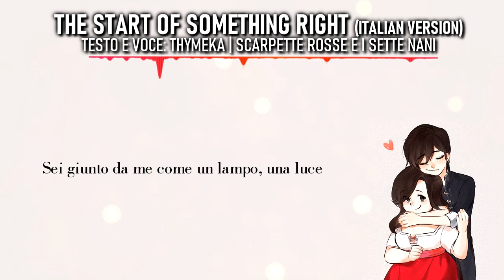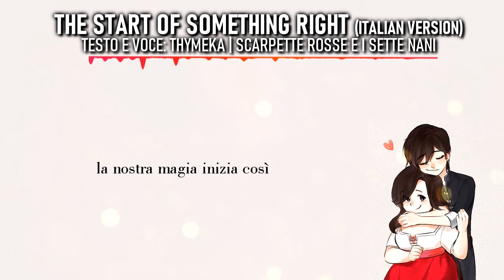【Scarpette rosse e i sette nani】The start of something right ~Italian Version~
Ho scoperto questo film per purissimo caso e me ne sono innamorata follemente. Mi è piaciuta la storia, mi sono piaciuti i personaggi insomma...dovrebbe essere più conosciuto!!
La canzone che ho deciso di adattare in italiano ha già una sua versione ufficiale, ma ho voluto comunque lavorarci e spero che il risultato vi piaccia come piace a me :)

►►Questa non è una TRADUZIONE! Questo è un ADATTAMENTO!

INFO ♪♫
■ Original title. The start of something right
■ Movie: Scarpette rosse e i sette nani
■ Italian Lyrics: Thymeka
■ Vocals: Thymeka

COLLABORATORI ♪♫